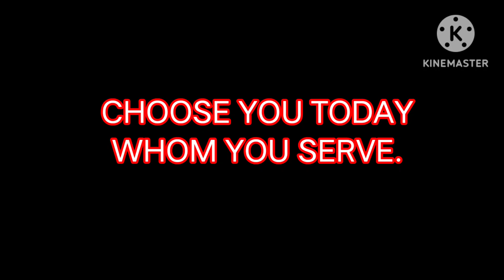Blog 898 l Choose Today whom you serve,